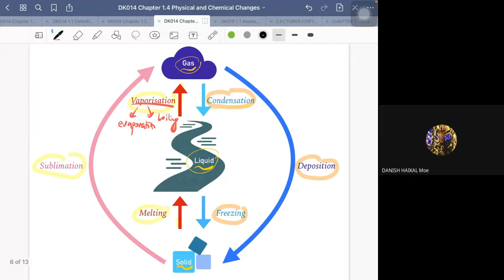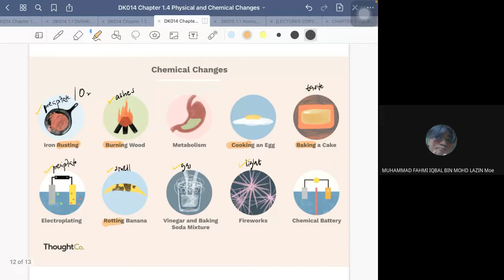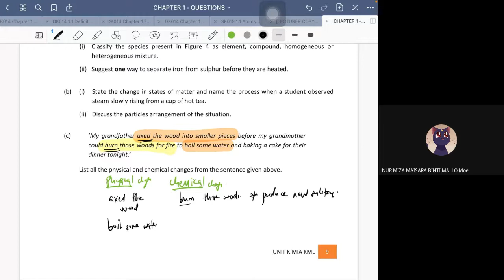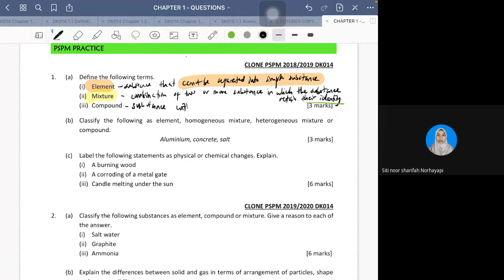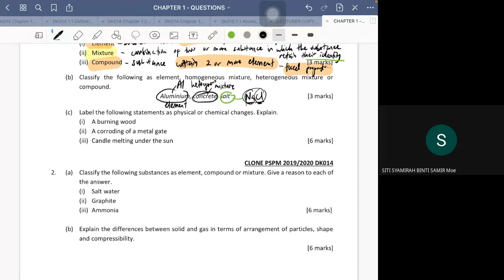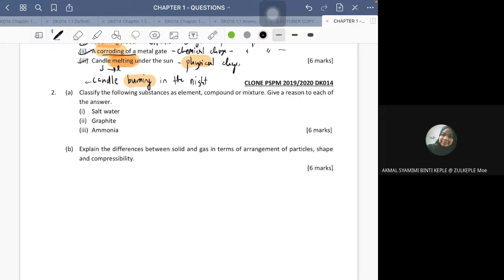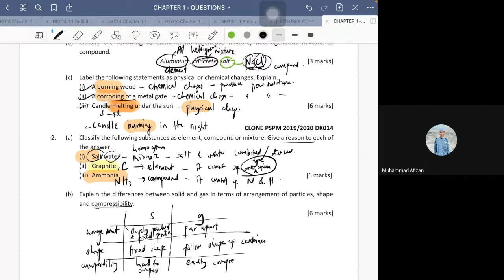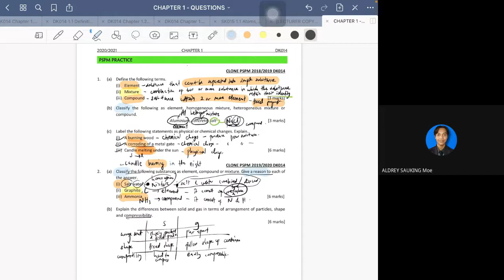GoogleMeet | Chapter 1.4 | Tutorial Discussion PSPM Practice | SES Chemistry DK014